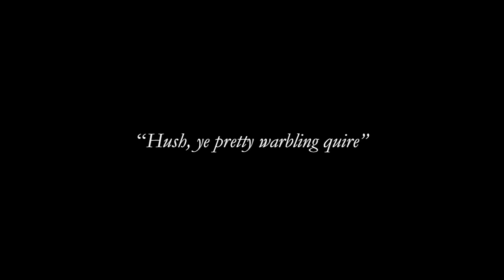Hush, ye pretty warbling quire (Handel) Norma Burrowes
Hush, ye pretty warbling quire from Acis and Galatea, HWV49a

Norma Burrowes, soprano
English Baroque Soloists
John Eliot Gardiner, conductor

Hush, ye pretty warbling quire!
Your thrilling strains
Awake my pains,
And kindle fierce desire.
Cease your song, and take your flight,
Bring back my Acis to my sight!

Art in the video by Olga Suvorova (b. 1966)